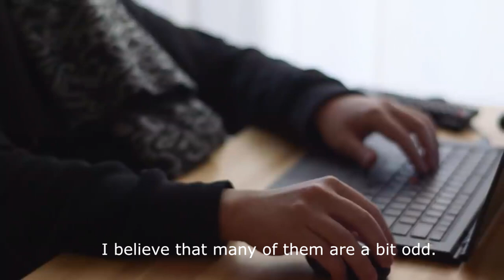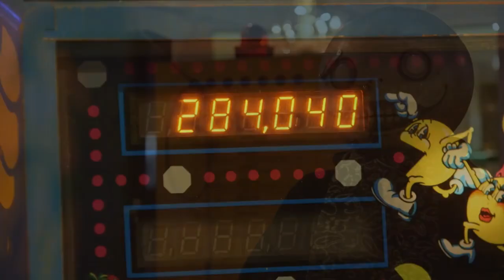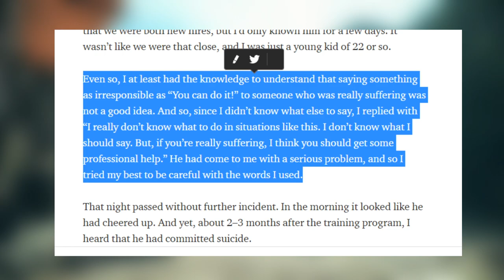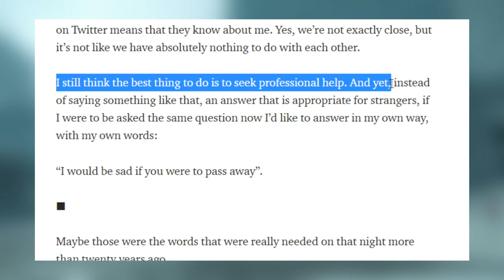Yoko Taro and Depression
Hello! I wanted to start by saying this is my first time doing something like this, so any criticism is appreciated. I used a lot of clips in this video so I will give credit below.
That is NOT Yoko Taro at the end who takes the mask off. It's Hideki Kamiya

If there is any that I messed, I do want to apologize. All this content other people made and uploaded on here is what allowed me to create this video so I wanted to say thank you.